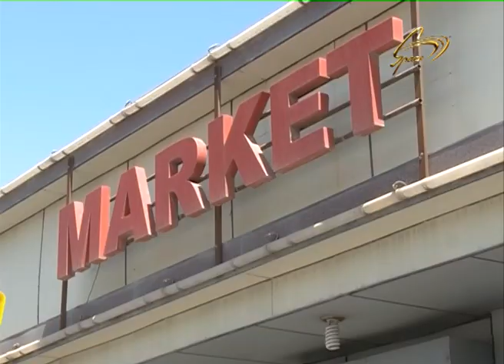MARKETDEN OGURLUQ EDEN QADIN TUTULDU